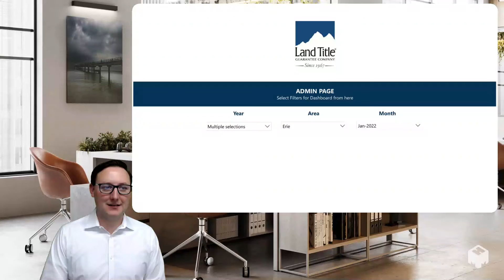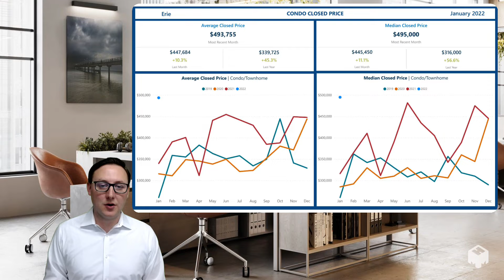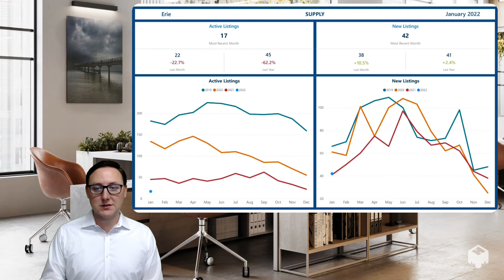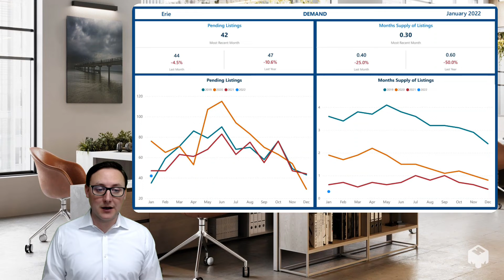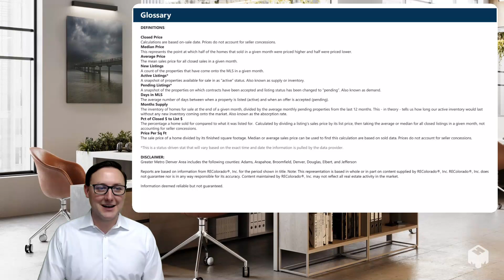Erie Local Insights January 2022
The Erie market has appreciated so fast but it's still the cheapest price per square foot of any boulder county city. Will that last? tune in to hear all about it.